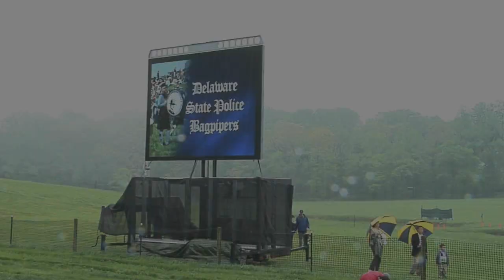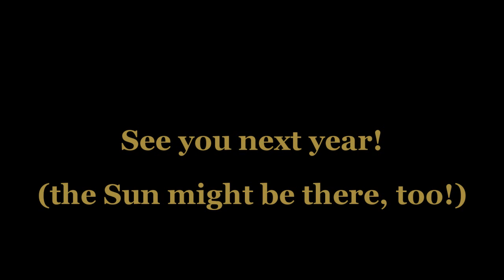Winterthur Point-to-Point 2009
The weather was not the best, but Winterthur's Point-to-Point 2009 was still a very successful event.
Umbrellas, tarps and tents provided cover for the soaked crowd of 15,000 who came to watch the steeplechase racing, bagpipers, antique carriages and vintage automobiles.

Proceeds from Point-to-Point benefit other programming at Winterthur year-round.

Need a new camera, drone, or other tech equipment?  Check out products we use or recommend on Amazon